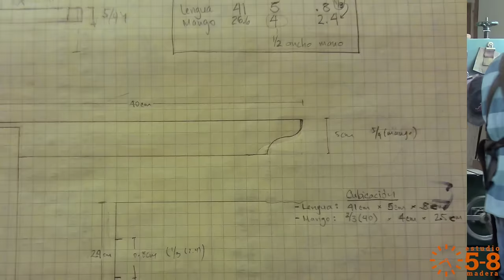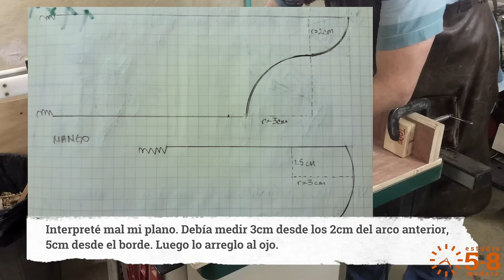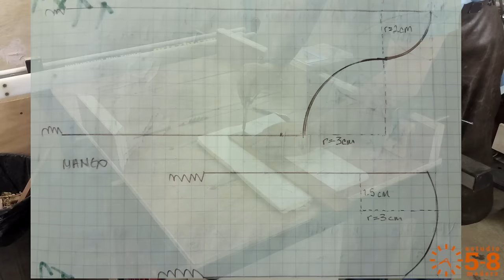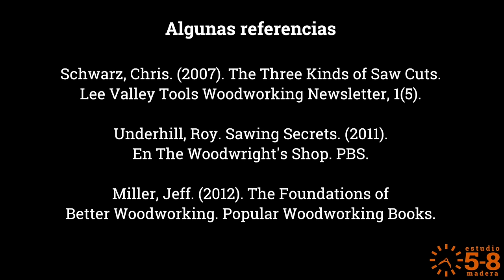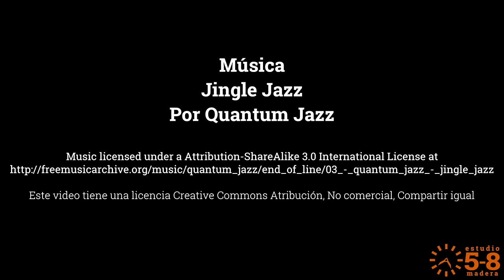Cómo hacer una escuadra de madera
Este proyecto, basado en el libro de Jim Tolpin, "The New Traditional Woodworker", es excelente para practicar habilidades básicas, tanto manuales como de uso de máquinas. En el video vemos cómo cepillar con garlopa y cepillo, cortar y regruesar con la sierra circular, cortar curvas en la sinfín, serruchar una ranura a mano, excavar con un formón, pulir con cepillo, prensar y pegar, prepar la superficie con lija y aplicar un acabado de aceite.

Esta escuadra de madera se puede hacer en un fin de semana.